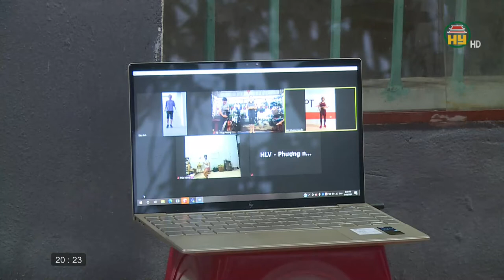Thể thao Hưng Yên ngày 24/7/2021